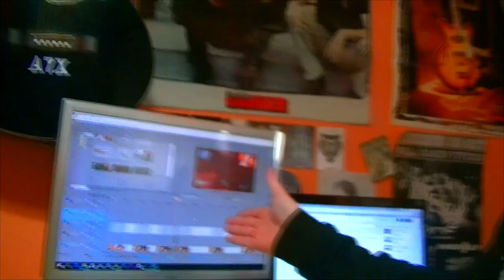ILUMINATIS CONFIRMED EN BLACK OPS 3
ILUMINATIS DETECTED IN BLACK OPS 3 OMG WTF XDLOLOMG
- Eres libre de aportar tu ayuda para la mejora del canal

No te olvides de rular el video entre tus colegas si te ha gustado!